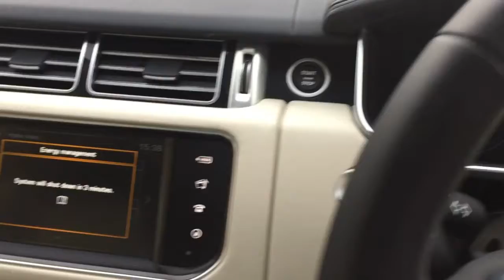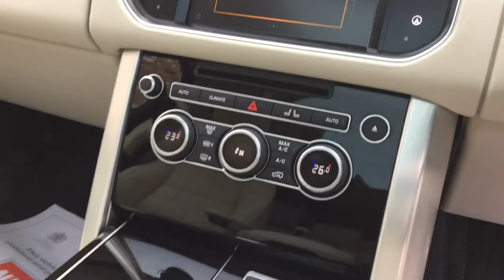LAND ROVER RANGE ROVER 3.0 TDV6 VOGUE BLACK PACK FOR SALE IN GREY